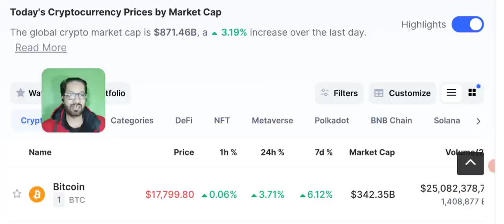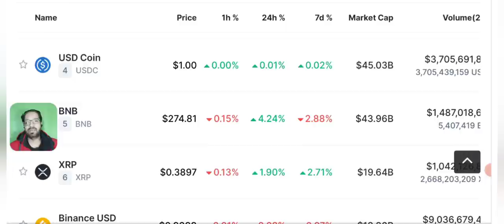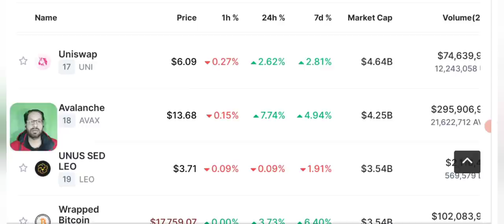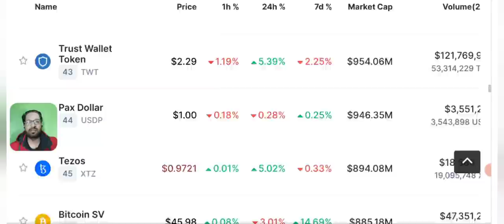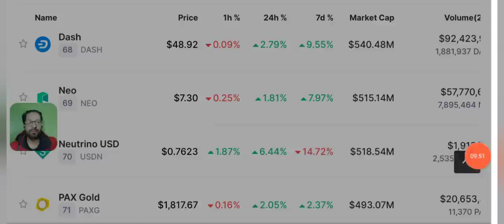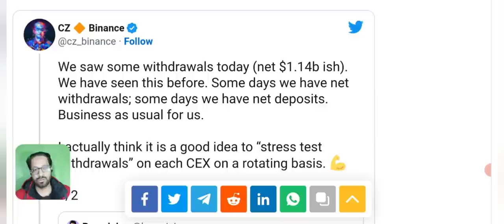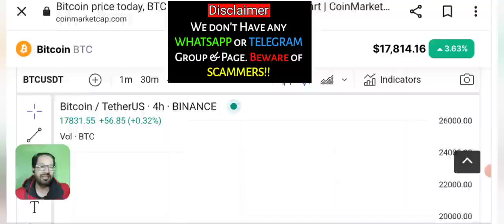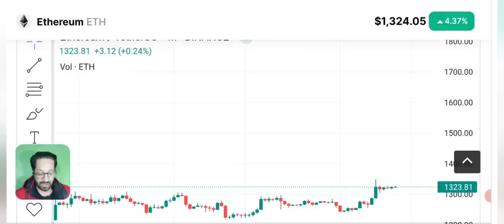Crypto News - Binance Warning ⚠️ Insolvency FUD - Binance Bankrupt?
Latest Crypto News with BTC Price Prediction. Binance exchange is in hot water the FUD of binance Insolvency and collapse is in the air.
Will BINANCE go Bankrupt? CZ has given Warning for Crypto Traders.

🔴 Table of contents:

00:00 : intro
01:53 : crypto news today
10:20 : binance bankruptcy fud
11:45 : Bitcoin-eth - bnb price prediction
13:10 : bitcoin Ethereum Candle Chart
20:10 : outro

🔴🔴🔴Popular Uploads 🔴🔴🔴

_____________________________/SOCIAL LINKS\___________________________________